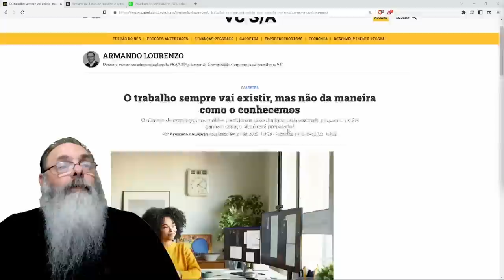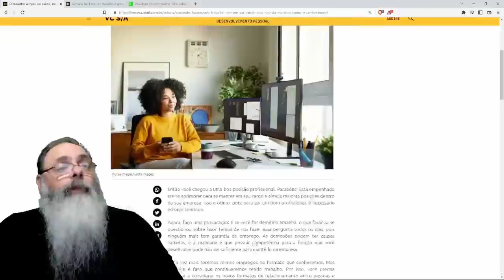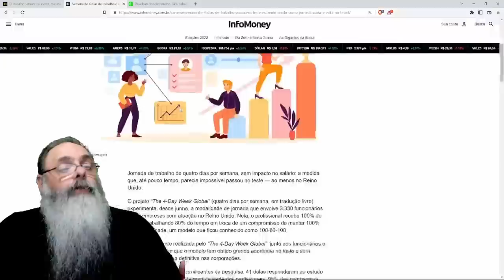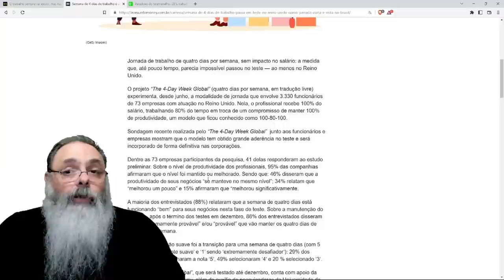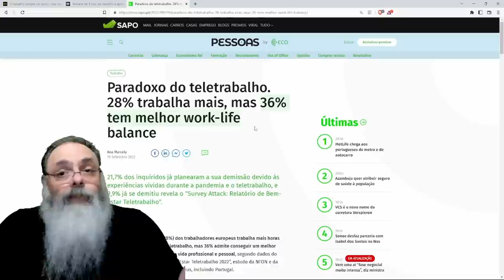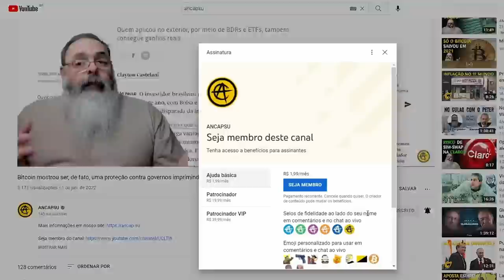MUDANÇAS no TRABALHO indicam fim do EMPREGO como CONHECEMOS HOJE e muitas NOVIDADES na JORNADA